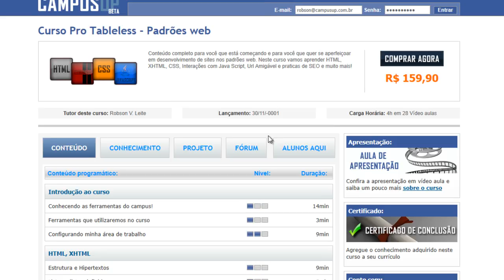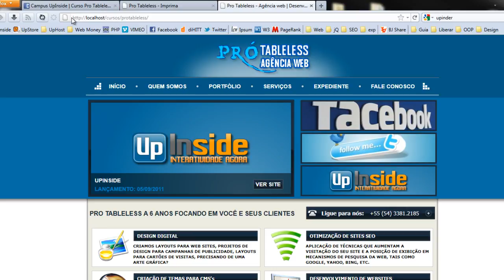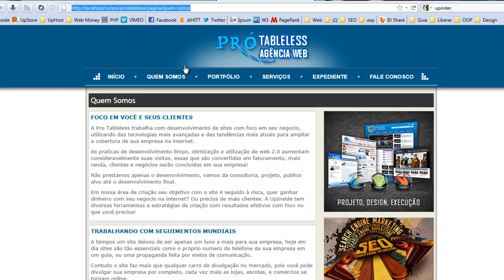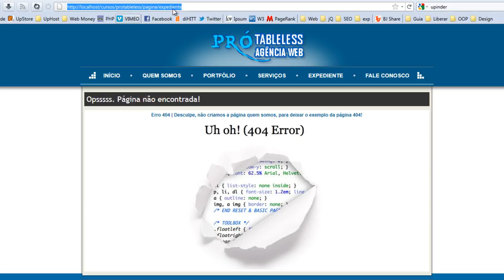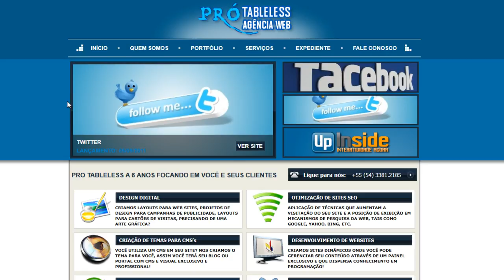Apresentação do Curso Pro Tableless - Padrões web